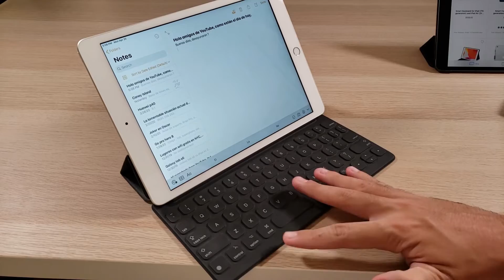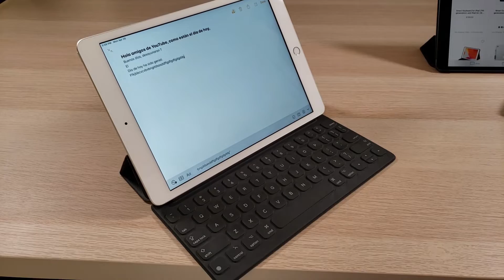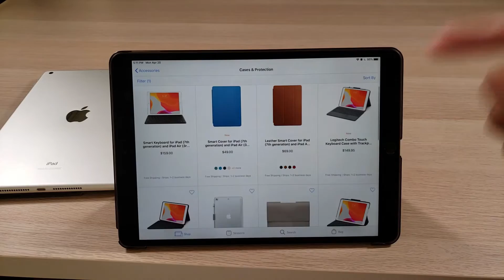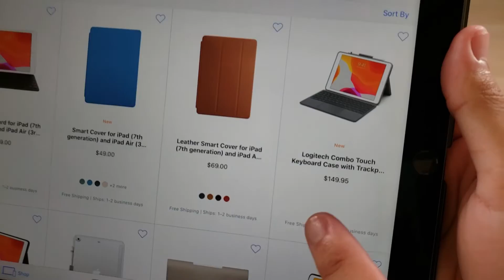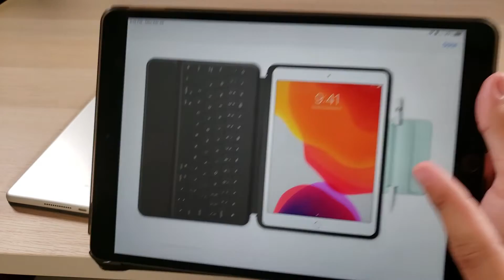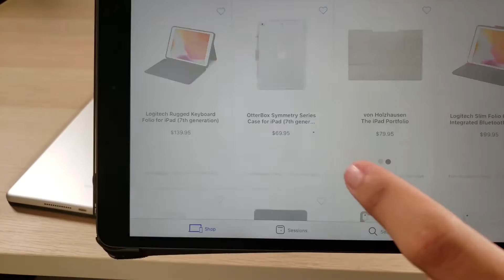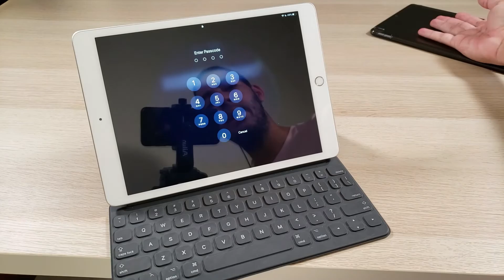SMART KEYBOARD IPAD 7TH REVIEW (VS LOGITECH KEYBOARD!)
El Smart Keyboard del ipad 7th gen 2019 le hago un review explicando lo que si y no me gusta, ademas de una comparación con los de logitech (no se muestra en el video)...explicando cual de los 2 para mi es una mejor compra basándome en diseno, teclado, comodidad, precio y durabilidad, ademas de la protección y soporte para el apple pencil...

LINK APPLE SMARTKEYBOARD:

LINK LOGITECH CON TECLADO:

LINK LOGITECH SIN TECLADO:

LINK DE COMPRA IPAD AIR 3 2019 (SI LO COMPRAS EN ESTE LINK DE AMAZON AYUDAS AL CANAL):

LINK IPAD PRO 2018:

LINK IPAD 7TH 2019:

LINK IPAD PRO 2020:

LINK IPAD MINI 5TH 2019:

LINK APPLE PENCIL 1ST GEN:

LINK APPLE PENCIL 2ND GEN: